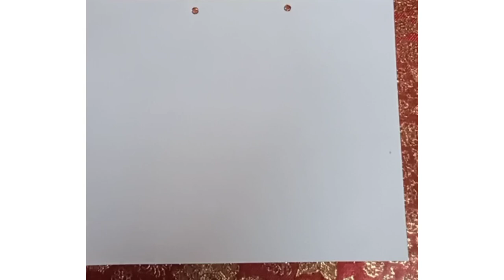Crane drawing step by step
Crane drawing # step by step drawing water colour use #